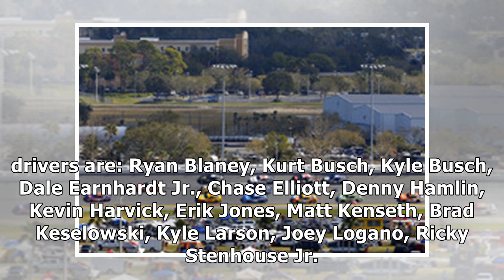Twenty drivers eligible for 2018 clash at daytona